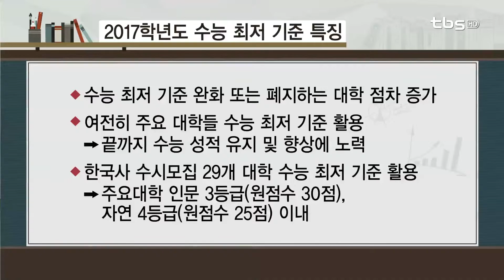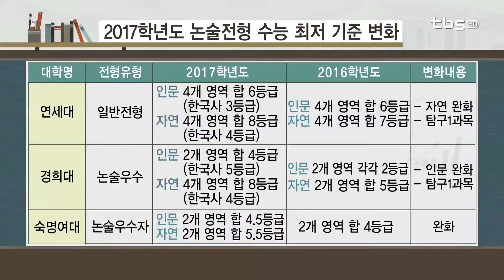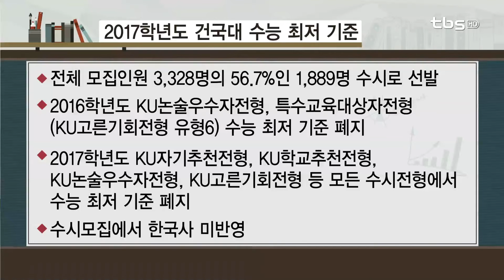수시모집 수능 최저기준에 대해서_tbs 윤상형의 합격레이더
출연

내용
2교시 - 윤상형의 합격 레이더
* 수시모집 수능 최저기준에 대해서